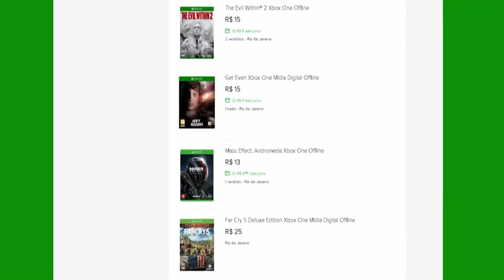🔵 Rainbow Six Siege Xbox X - #2 Tudo que sei!!